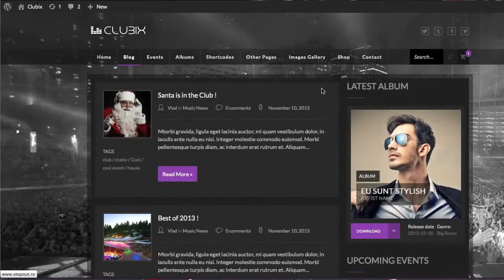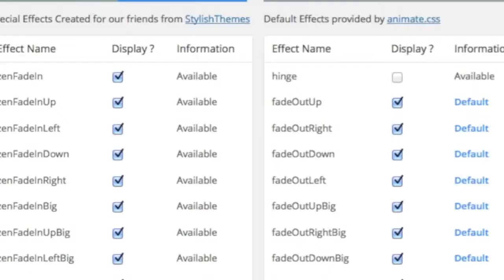WP Story Box - 3